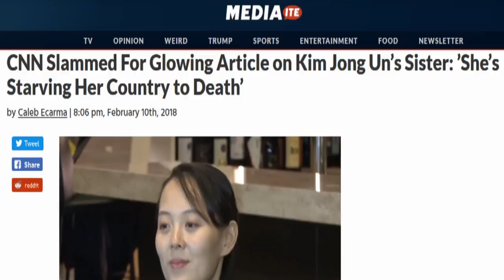Outrage Follows US Media Praising Kim Jong Un's Sister